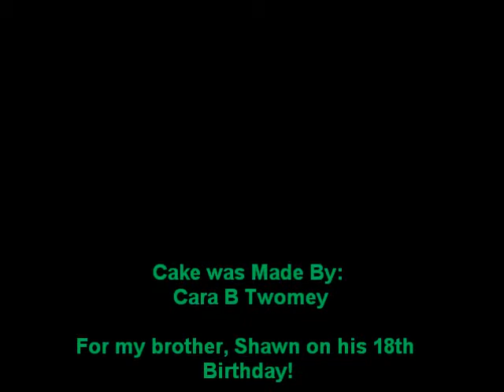Beer birthday cake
This video shows a slide show of some photos of the cake i made my brother for his 18th birthday. And briefly describes how i made it.